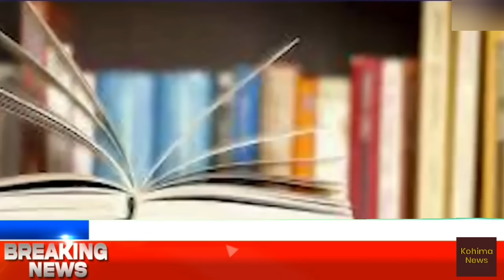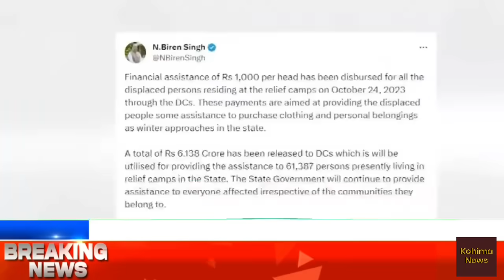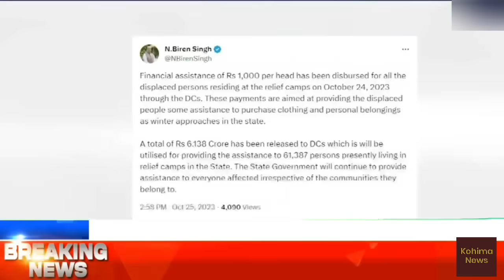Nagamese News | Breaking News in Nagamese | Latest News In Nagamese || 26 October 2023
Nagamese news,
Breaking News in Nagamese,
Latest News In Nagamese,
Nagamese Northeast Channel,
Nagamese news kohima today,
Nagamese news kohima today morning,
Nagamese news aloto naga,
Nagamese news yimkhong today,
Kohima news,
Kohima news nagamese,
Kohima news today,
Kohima news today nagamese
Nagaland news,Nagaland news today, Nagaland news morning, Nagaland news yimkhong today, Nagaland news kohima, Nagaland news today live,